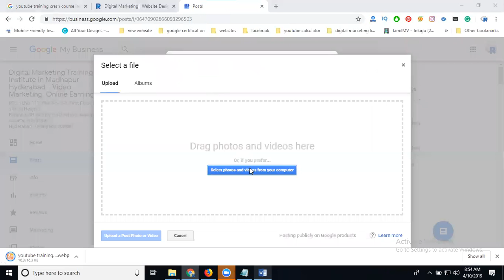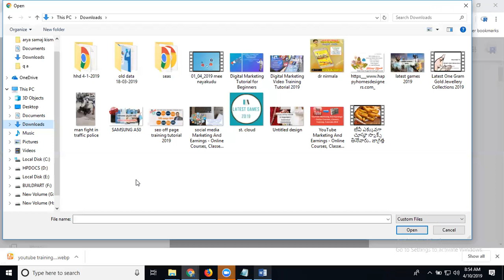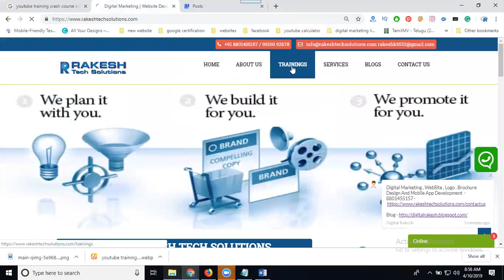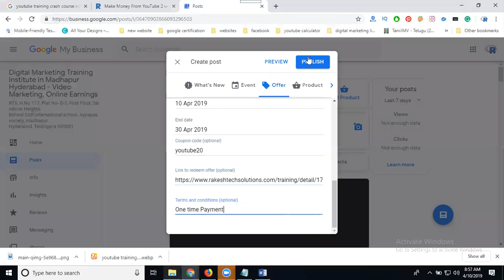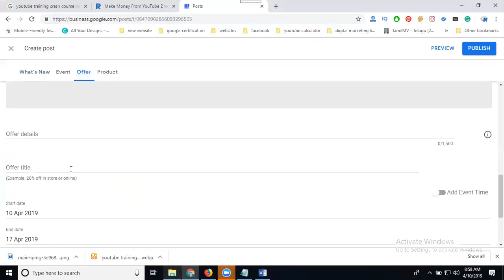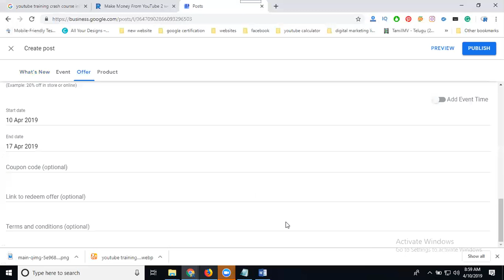How to promote special offers in google my business 2019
Digitalmarketing - Learn this video How to promote special offers in google my business 2019 tutorials by digitalrakesh